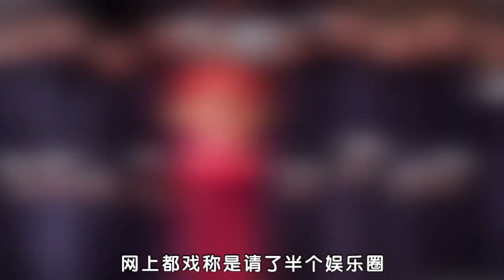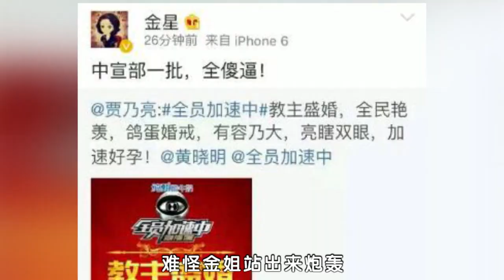[206] 期 ｜ 2 億、50 萬、625，數字揭秘黃曉明 Baby 婚禮幕後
黃曉明和 Baby 的婚禮羨煞許多人！規模之大更勝周杰倫的海外婚禮，據傳聞婚禮費用破億元，直逼皇家規格！究竟黃曉明為幫 Baby 籌辦婚禮總共花了多少？現場嘉賓的餐點人均又有多少？邀請到多少娛樂圈的人物？數字揭秘這場請了半個娛樂圈的世紀婚禮……

騰訊《WeChat 娛樂圈》為一於中國大陸廣電總局註冊的專業娛樂節目，每集視頻觀看流量可破百萬，近期累積流量更上看億次！

在臺唯一代理商 知行者創藝行銷 為其於臺灣指定合作夥伴。若您對於商業贊助騰訊《WeChat 娛樂圈》有意願，歡迎和在臺灣的我們進行聯繫：